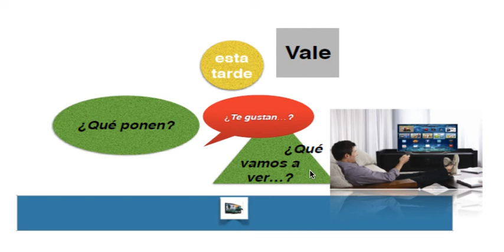Bull & Brain: AVC1: Sp - TV what's on